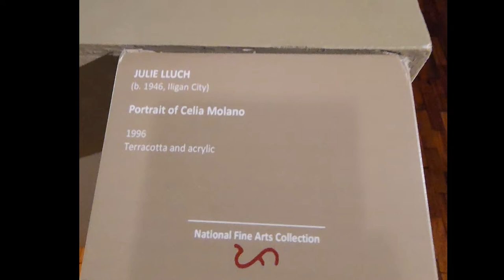𝐍𝐚𝐭𝐢𝐨𝐧𝐚𝐥 𝐌𝐮𝐬𝐞𝐮𝐦 𝐨𝐟 𝐅𝐢𝐧𝐞 𝐀𝐫𝐭𝐬:🪬 𝐀 𝐌𝐮𝐬𝐭-𝐒𝐞𝐞 𝐟𝐨𝐫 𝐀𝐫𝐭 𝐋𝐨𝐯𝐞𝐫𝐬 𝐢𝐧 𝐌𝐚𝐧𝐢𝐥𝐚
Unveiling the Soul of the Philippines: A Journey Through the National Museum of Fine Arts
Step inside the National Museum of Fine Arts in Manila and embark on a captivating journey through the heart of Philippine art. This video takes you on an immersive exploration of this iconic institution, showcasing its rich collection of paintings, sculptures, and other masterpieces that tell the story of the nation's artistic heritage.

Get ready to:
Witness masterpieces by renowned Filipino artists: Discover the works of masters like Juan Luna, Fernando Amorsolo, and Carlos "Botong" Francisco, and see how their art reflects the changing landscape of the Philippines.
Explore a vibrant tapestry of culture: From landscapes and portraits to scenes of daily life and historical events, the museum's collection offers a glimpse into the diverse experiences and perspectives of Filipinos throughout history.
Uncover the stories behind the art: Learn about the historical context, cultural influences, and artistic techniques behind each piece, gaining a deeper understanding of Philippine history and identity.
Experience the beauty and power of Filipino art: Be inspired by the talent and passion of Filipino artists and appreciate the diversity and richness of Philippine artistic expression.
Whether you're an art enthusiast, a history buff, or simply curious about the Philippines, this video will transport you to the heart of the National Museum of Fine Arts and leave you with a newfound appreciation for the beauty and soul of Philippine art.